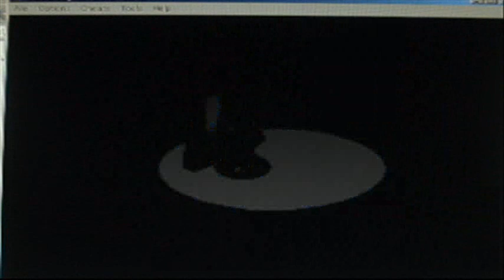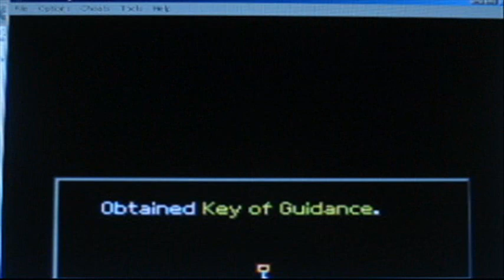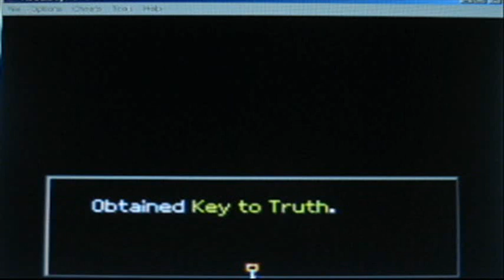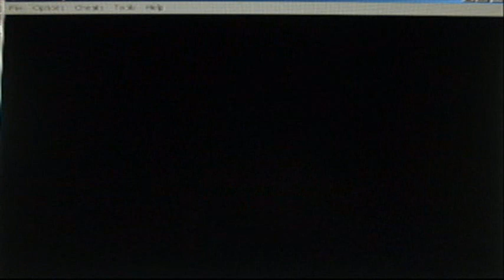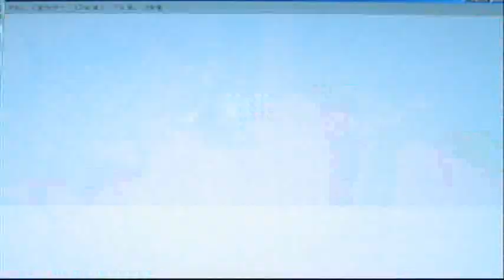Kingdom Hearts:Chain of Memories Part 16 - CAUTION: BRAINDEATH IMMINENT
oh joy.